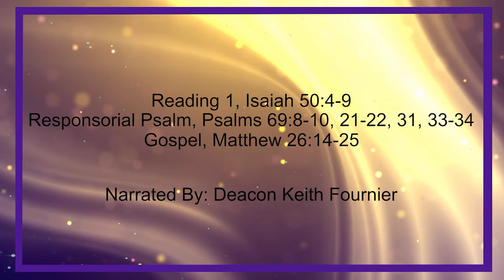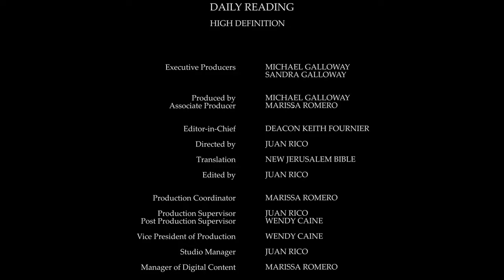Daily Reading for Wednesday, March 27th, 2024 HD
Reading 1, Isaiah 50:4-9
Responsorial Psalm, Psalms 69:8-10, 21-22, 31, 33-34
Gospel, Matthew 26:14-25